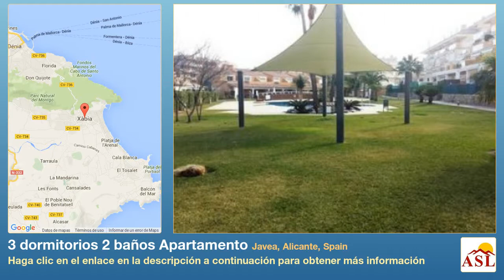3 dormitorios 2 baños Apartamento se Vende en Javea, Alicante, Spain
Más información en Apartamento se Vende en Javea, Alicante, Spain con 3 dormitorios, 2 baños

Bonito apartamento de 116 m², más 99 m² de terrazas, situado en una bonita urbanización, cerca de la playa en Jávea. 1ª planta con ascensor. El apartamento hace esquina, todo exterior y muy soleado, y consta de 3 dormitorios, 2 baños, amplio salón & comedor, cocina totalmente equipada con galería / lavadero y 2 amplias terrazas (una está orientada al este y la otra al oeste). Urbanización con preciosos jardines comunitarios, piscina, gimnasio y pista de padel.